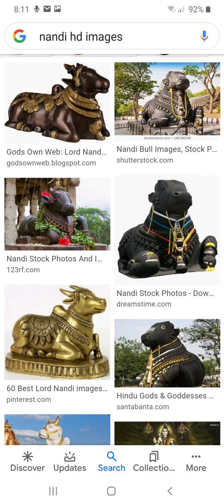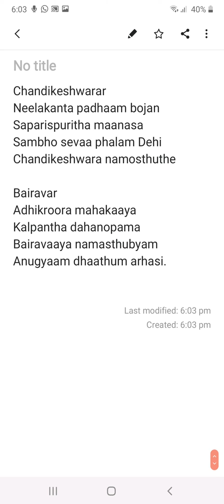Slokas for Nandheeswarar Shiva Chandikeshwarar Bairavar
Small slokas for the deities in temple